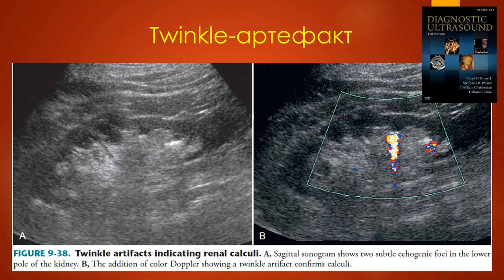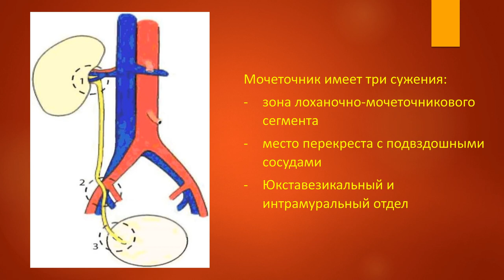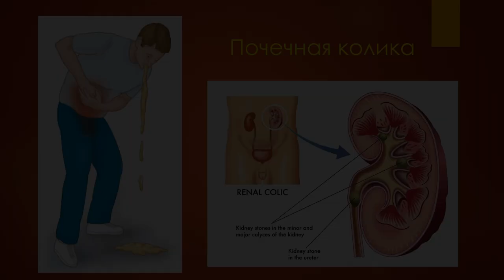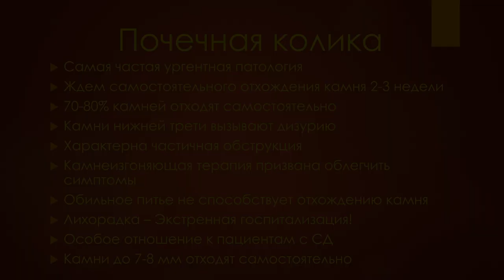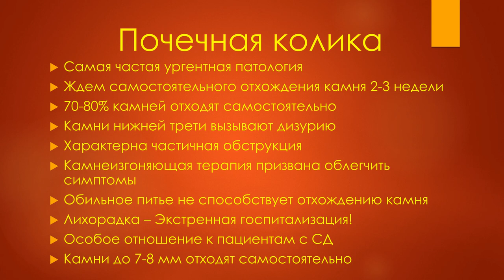Камни мочеточника. Twinkle-артефакт, мочеточниковые выбросы, водная нагрузка.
Лекция для врачей УЗИ, урологов и всех любознательных коллег. Феданов Станислав Леонидович. Приемы улучшения визуализации камней мочеточника с помощью УЗИ. Описанные навыки пригодятся при обследовании пациентов с почечной коликой, - самым частым состоянием в неотложной урологии.